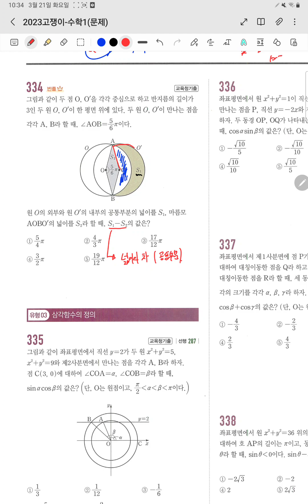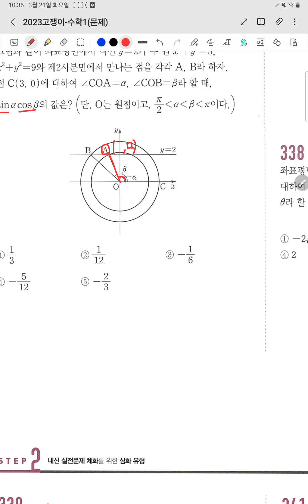고쟁이 수1 334-338